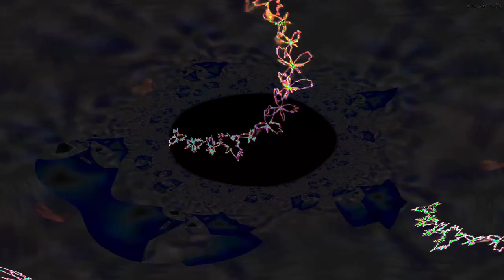Movie 24 07 25 03h07m32s Hawking black hole set